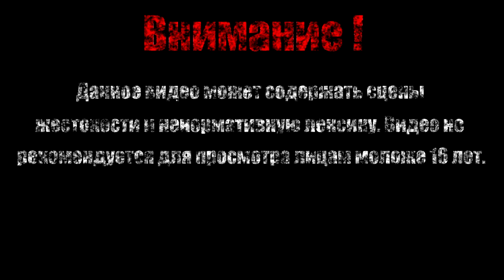Побегушки【Far Cry 3】#9